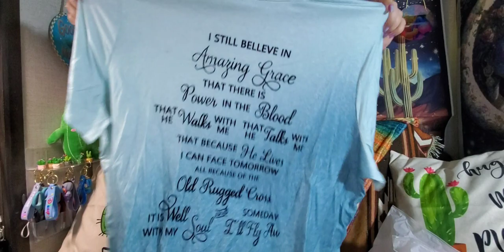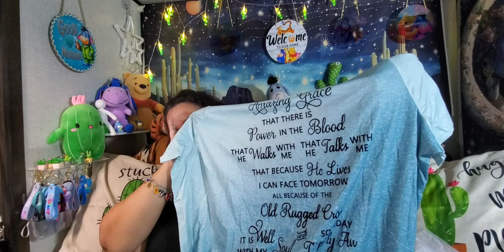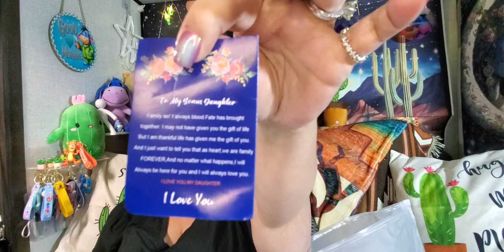Was this temuhaul worth it??? Come on in and see all the cute items.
Hi, I am Star; Eeyore, Tigger, and Pooh are here too.  Diamond Painting, Jewelry, Home Décor, Electronics' and Thingies. What is a Thingy? Join me and we'll find out. There is something here for everyone!. All items and links are listed below.

$$$   SHOUT OUTS - THANK YOU FOR SHOUTING ME OUT   $$$

(If I have forgotten anyone, my apology, let me know in a comment, and I will add)
1pc Repeating Dancing Cactus Toy Talking Cactus Toy Singing Cactus: $6.29
1pc 60W 10 Port USB Phone Charger, Fast Charging Station:  $12.48
Plus Size Letter Print Gradient Casual  Short Sleeve T-Shirt, $9.97:
Plus Size Women's Sports Stretch Shorts (Solid Skinny Fitness ) With Pockets, $9.97:
Cute Dog (Cat?)  Pink Pet Skirt, with Necklace, & Bow Tie, $5.66:
10pcs/Lot -(Mix Designs) Vintage Bohemian Blue Stone Turquoise Drop Earrings For Women  Wholesale Antique Silver Ear Jewelry $6.74 (About $0.67 cents each):
Disney - Welcome to our home Farmhouse Welcome (7.87*7.87inch). Wooden Sign, $5.48
Disney's Good Morning Plaque Décor Wall Art Sign,(7.87*7.87inch), $4.94:
10 Bottle/Lot, Ultra Quick-Strong Glue For Acrylic Nails, $2.69 (about $0.27 cents each):
Cartoon Cute Tassel Pendant Link Adjustable Chain Bracelet (Pooh, the Gang), $3.59
(Sold Out)
Hollow Heart Design Dangle Earrings, $1.34
8 In 2 HUBS, 4 In 1 USB 3.0+USB2.0 C, TF+Adapter,SD+3.5mm Card Reader, $10.98: